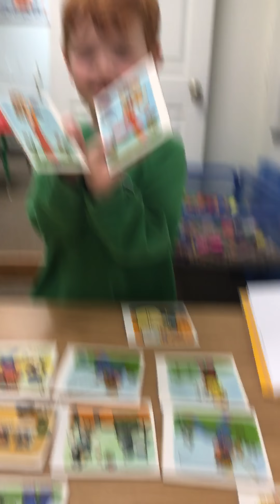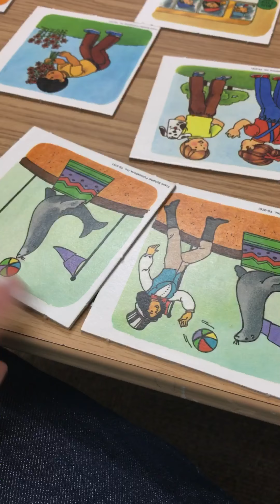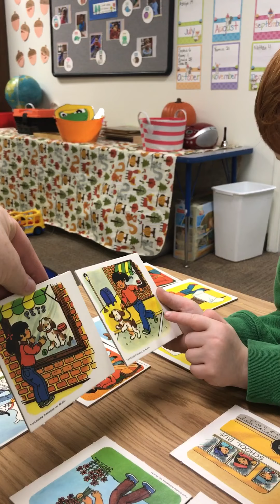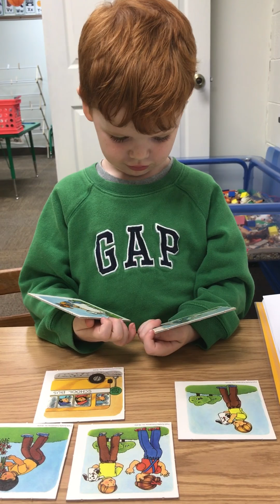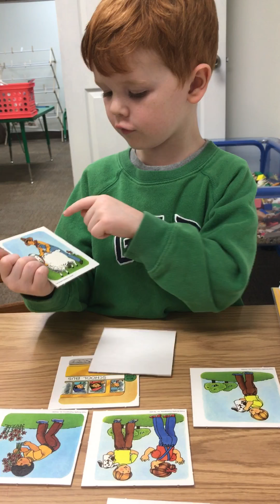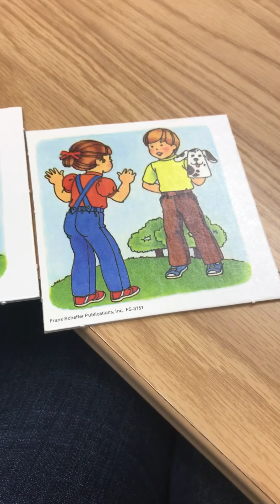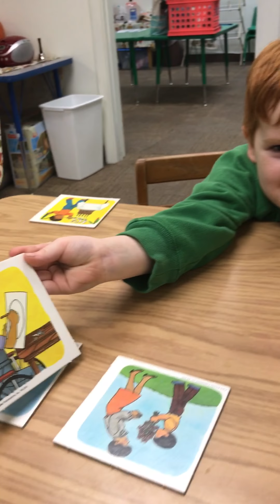Sequence Cards with Ezra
Ezra and I were hanging out in my classroom and he wanted to do some sequence cards. November 2016